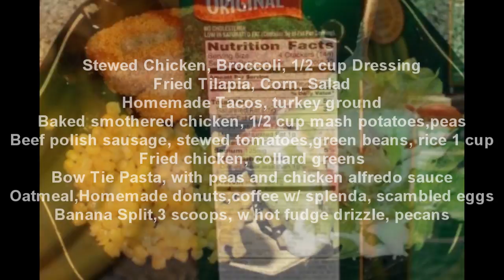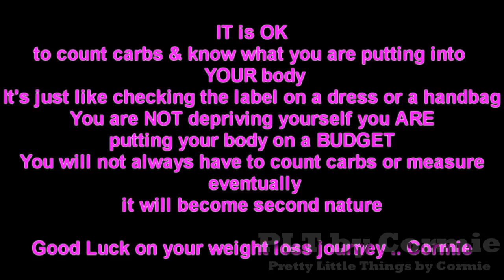Low Carb LifeStyle "What I eat"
In this video I share what I eat on my low carb diet.  This video is a reload due to an overwhelming response about the music track in the first video.  Youtube also dissaproved the music in the first version so I decided to reload this video.
website PLTbyCormie